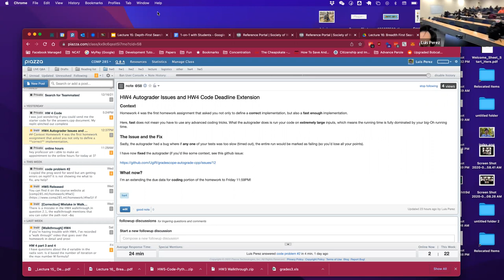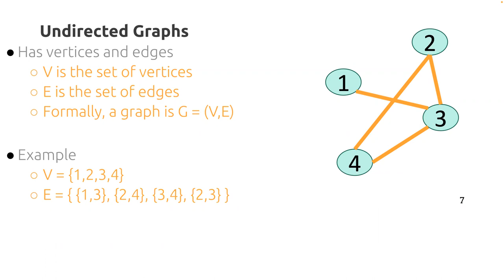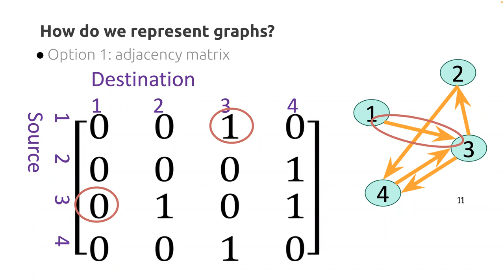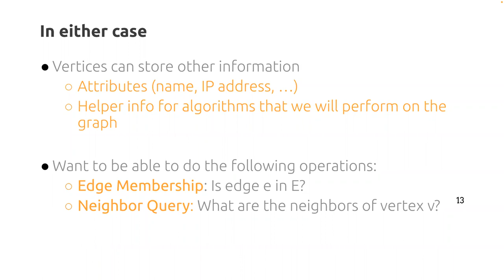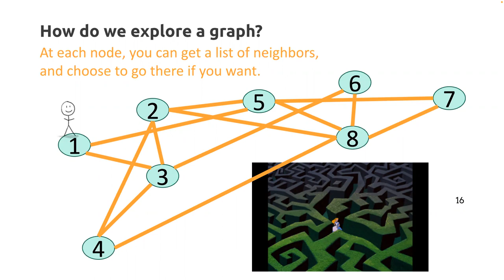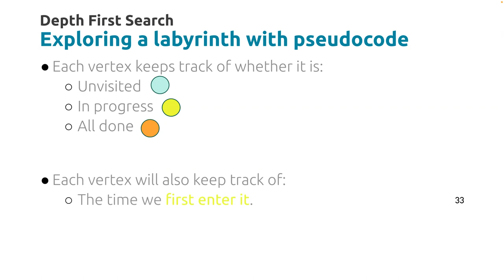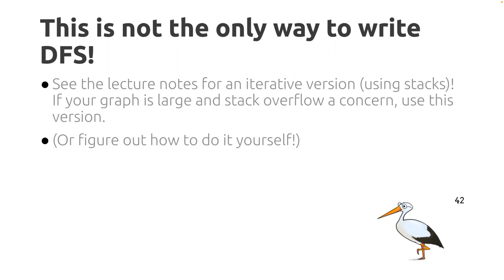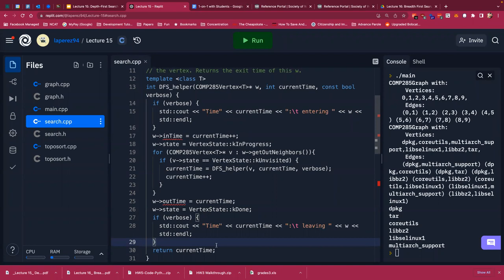Lecture 15: Graph Representations and Depth-First Search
For lecture notes, assignments, and quizzes, see the course website at comp285.ml.